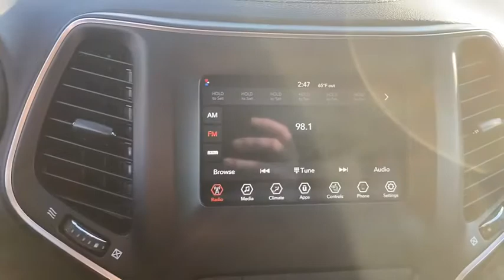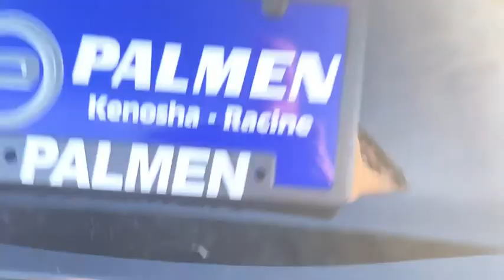2020 Jeep Cherokee Racine, Milwaukee, Waukesha, Franklin, Kenosha, Wisconsin R200327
Diamond Black New 2020 Jeep Cherokee available in Racine, Wisconsin at Palmen Chrysler Dodge Jeep. Servicing the Milwaukee, Waukesha, Franklin, Kenosha, Wisconsin area.

Palmen CDJ
8320 Washington Avenue

For today's best price, contact Jessica at Palmen in Racine! Price does not include tax, title, license or service fees. Price includes: $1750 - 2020 National Retail Consumer Cash 20CL1. Exp. 02/03/2020 $500 - Midwest BC CCAP Retail Bonus Cash MWCLH. Exp. 02/03/2020 $750 - Chrysler Capital 2020 Bonus Cash 20CL5. Exp. 02/03/2020